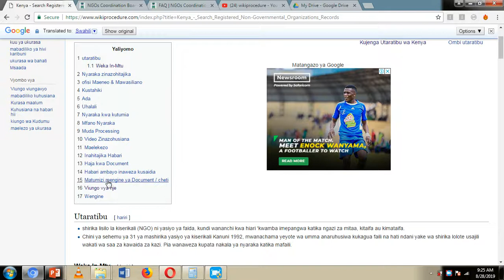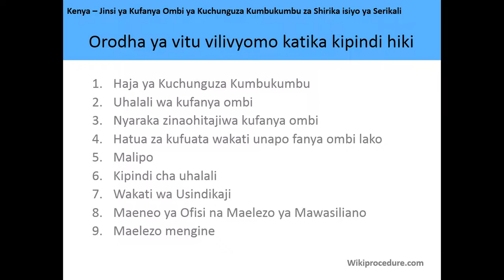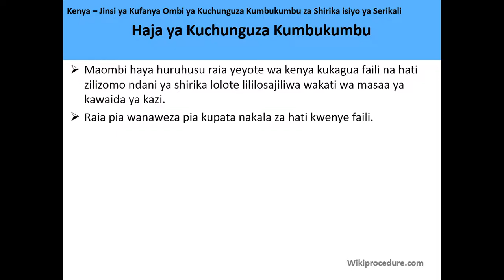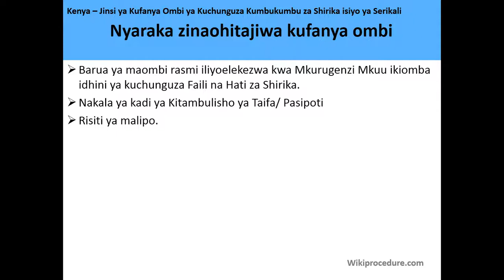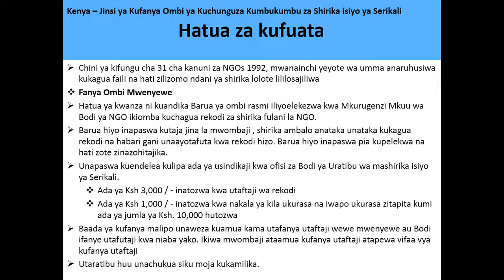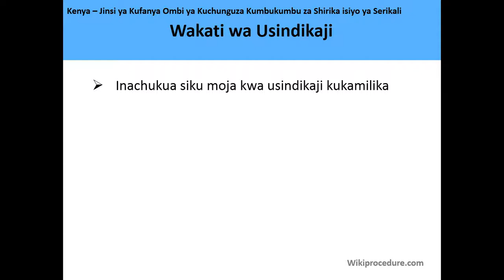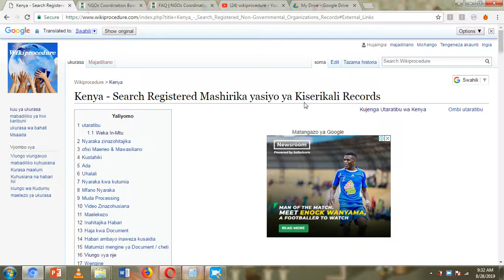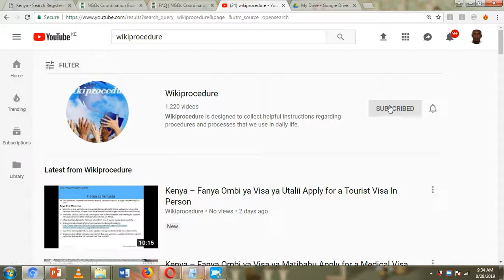Kenya – Jinsi ya Kufanya Ombi ya Kuchunguza Kumbukumbu za Shirika isiyo ya Serikali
Video hii inakupa habari inayohusiana na kutafuta rekodi za asasi zisizo za serikali zilizosajiliwa nchini Kenya. Kufuatia kiunga kunaweza kukupeleka kwenye ukurasa na habari zaidi